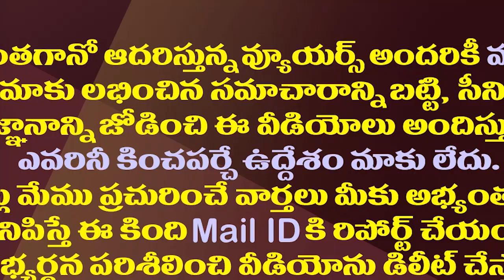ఎన్నికల వేళ ముసుగు తీసేసిన సుజనా చౌదరి..! || BJP Leader Sujana Chowdary meet TDP Leaders